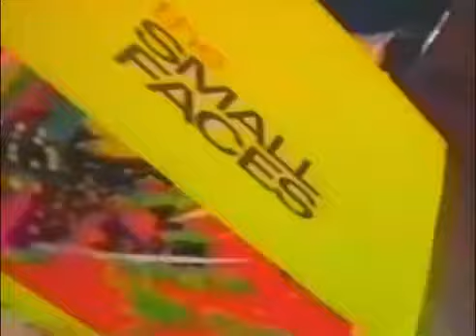Mod Club Mousetrap London Allnighter 1995